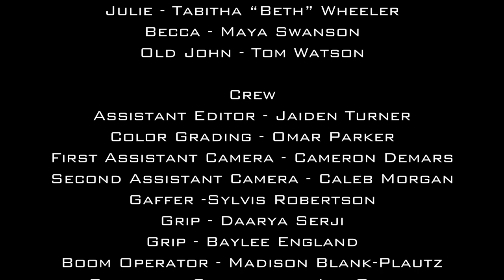Double Blind Short Film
The capstone senior project of Drew Bauer, Bridgett Zahniser. Jack Kelly, and Nate Wordal at Montana State University School of Film and Photography. This film follows a young man struggling to find love, all the while love seems to be finding everyone around him.